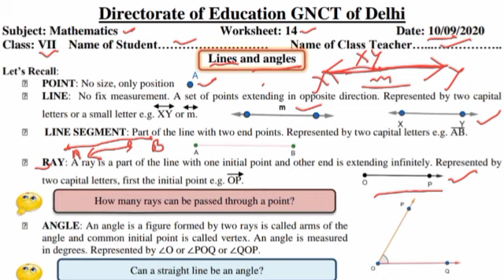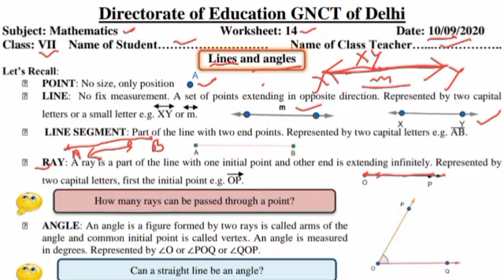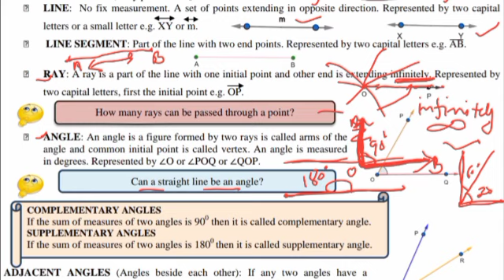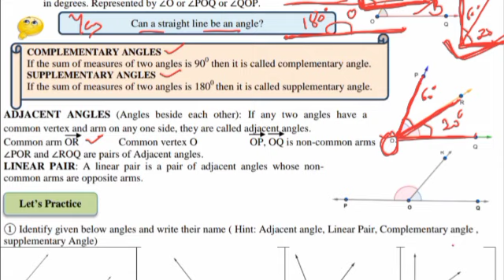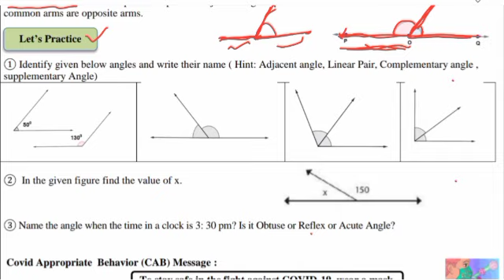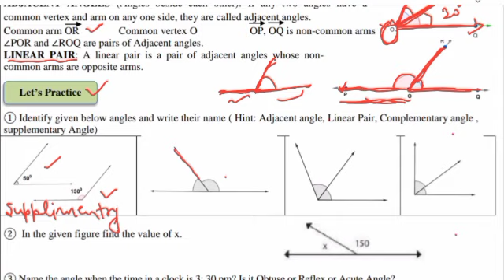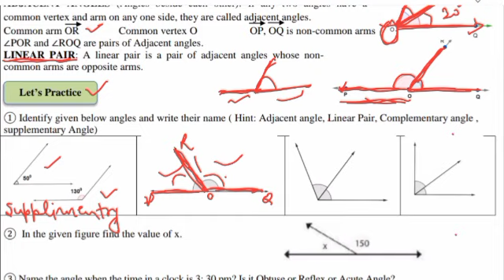math worksheet 14 class 7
maths worksheet 14 class 7 || class 7 maths worksheet 14 (10/9/21) || class 7 worksheet 14 maths

This video is about class 7 maths worksheet 14 lines and angles (रेखाएँ तथा कोण)